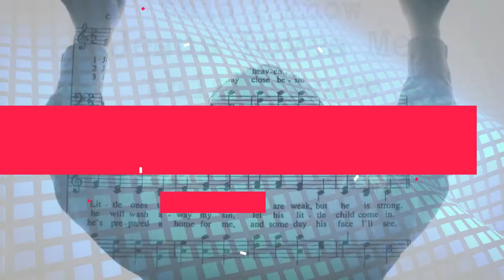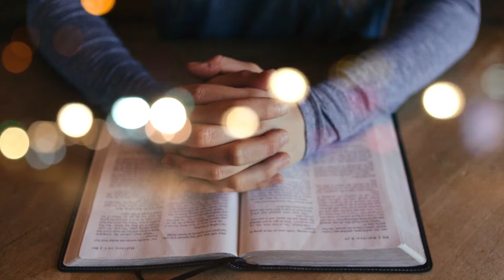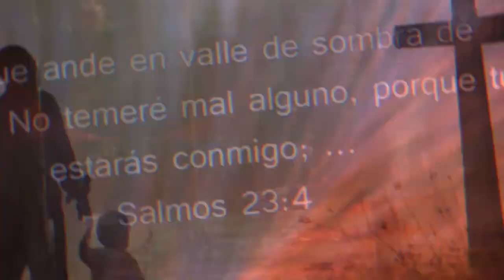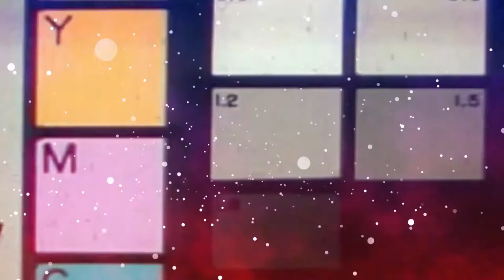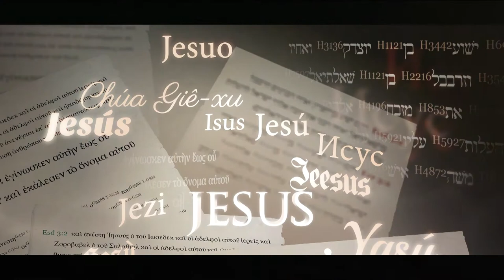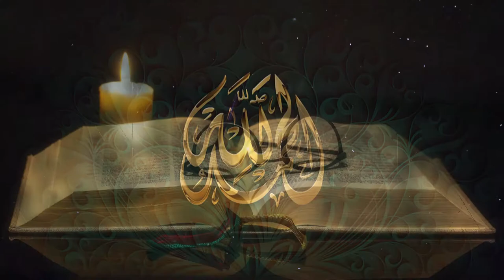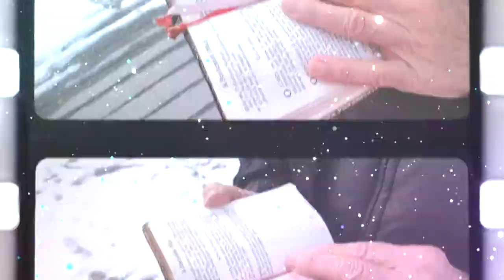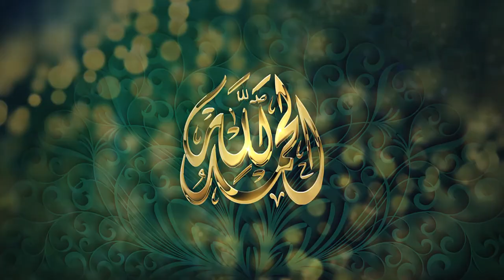Coros de Fuego - Salmista y Evangelista German Mejia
Coros de Avivamiento